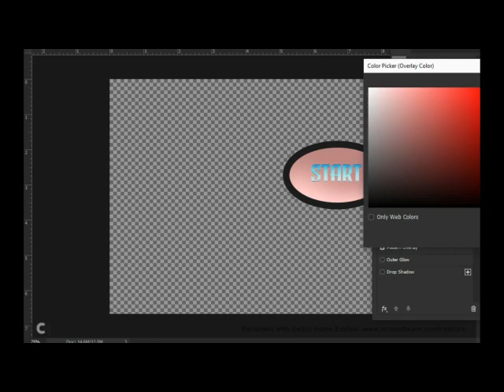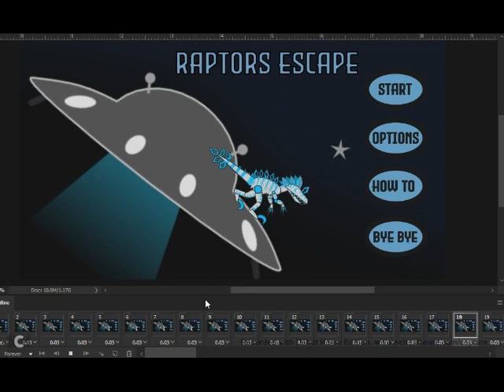Raptors Escape - Game UI Design - Main Menu Screen - DC2 + Photoshop - Speed Design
I am making a game with my friends on Discord. Using DC2 for animation and Godot as game engine. This is the main menu screen of the game. You can also participate in the project if you are good in DC2, drawing maps or if you have experience with Godot Game Engine.